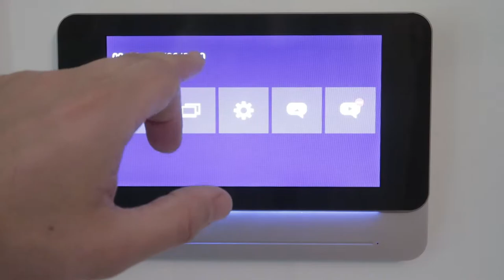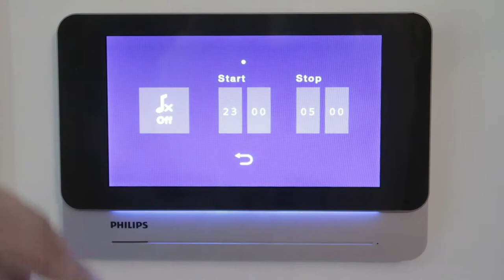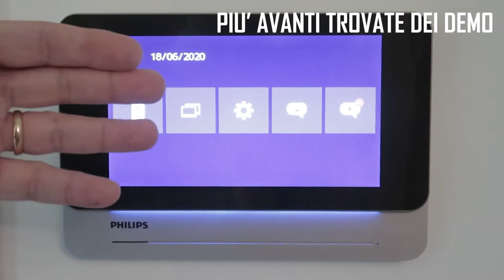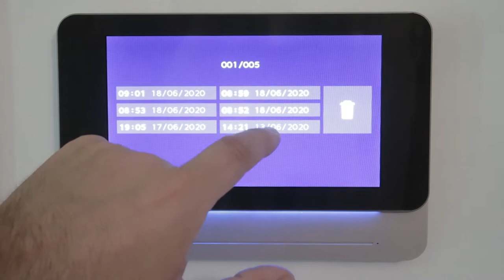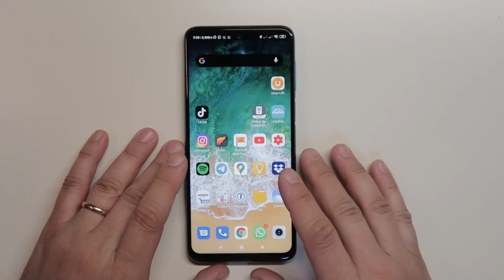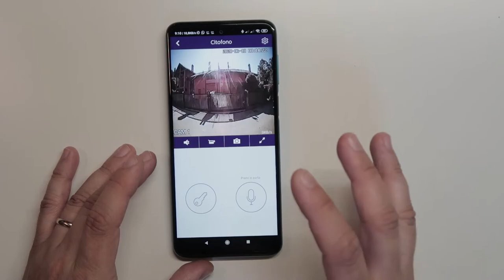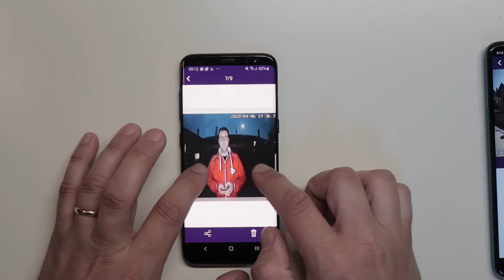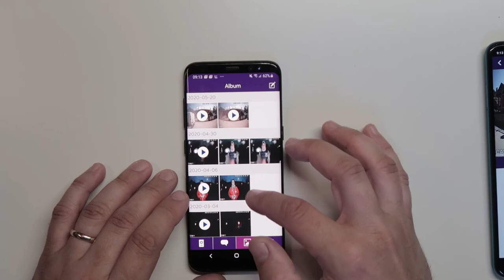Recensione Philips WelcomeEye Connect PRO: videocitofono decisamente SMART!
La recensione del videocitofono smart Philips WelcomeEye Connect PRO, una soluzione decisamente smart per non perdersi più nemmeno una citofonata!

Per questo e altri articoli vi consiglio di visitare dove potete inoltre ottenere un 10% di sconto inserendo il codice MYTECH10AVI (ad eccezione di articoli già scontati o in promozione).